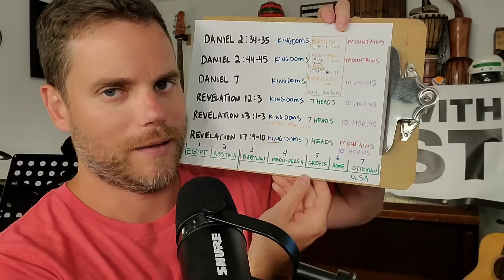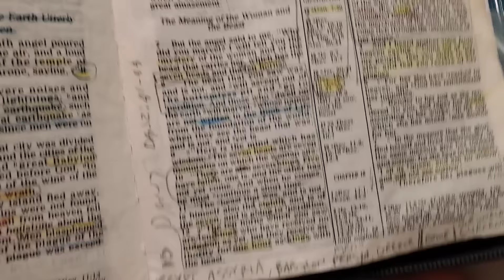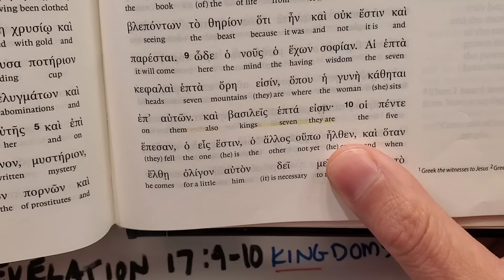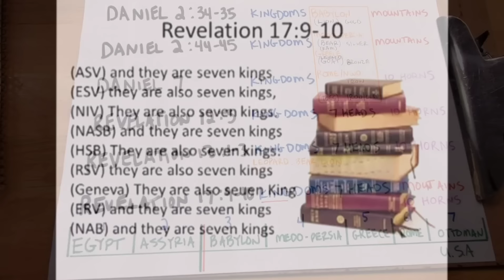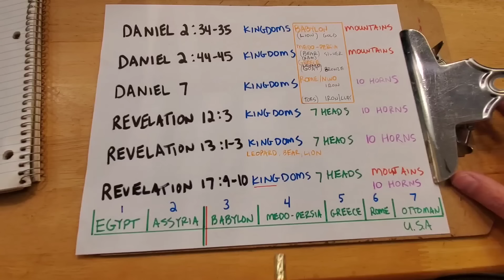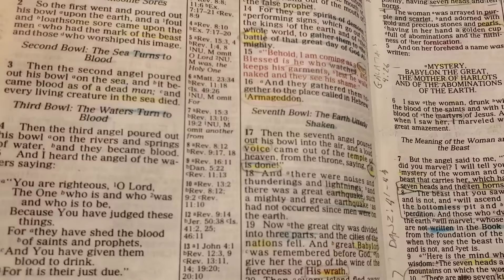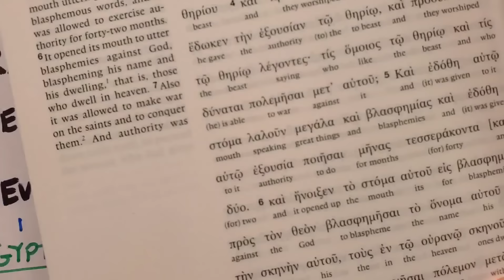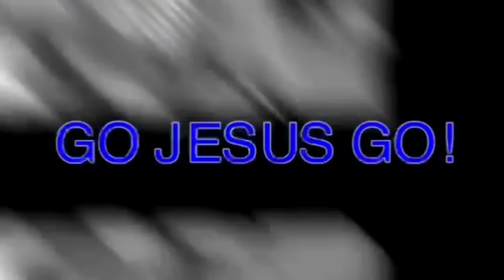One Of It's Heads Seemed To Have A Mortal Wound! What Does It Mean? Revelation 12 13 7 Daniel 2 7